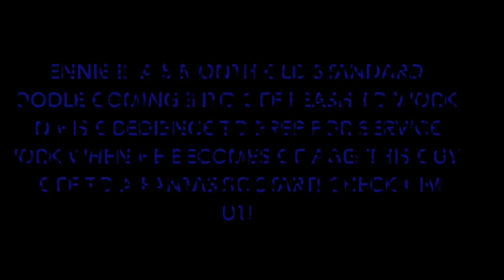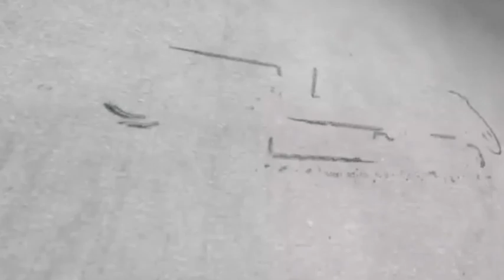Bouncing Bennie Wild Child to Rockstar in 2 Weeks!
Bennie was a 5 month old wild child doing whatever he pleased when he first came to our 2 week Board and Train program! After two weeks with us he amazed his trainer with all he learned and how fantastic he was with impulse control around crowds and in the general public. Bouncing Bennie is off to a fabulous start and when he gets a little bit older we will continue on with our training for mobility support!